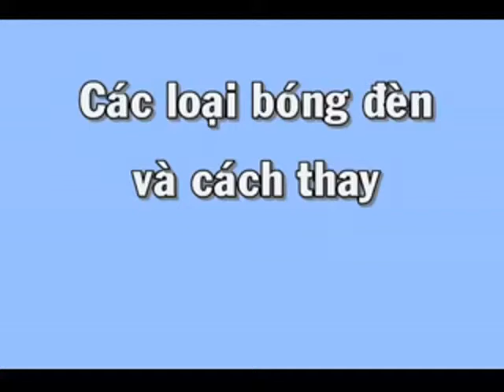Cac loai bong den cua oto -bienxanh net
Dữ trữ các bóng đèn của xe, chịu khó một chút là bạn có thể tự thay  bóng khi cháy. Tiết kiệm chi phí, an toan khi xảy ra trong đêm, tránh công an "hỏi thăm".